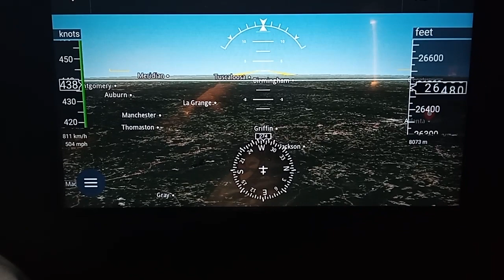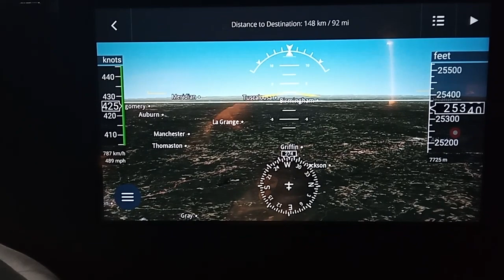Video 37 2023 10 02